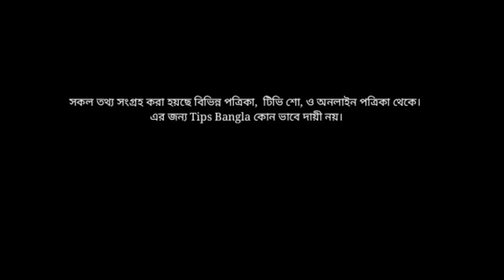গর্ভবতীর নাভি লাইন দেখে জেনে নিন সন্তান ছেলে না মেয়ে | How To Predict A Baby Gender | boy or girl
how to predict a baby gender, nabhi se jane ladka ya ladki, nabhi line in pregnancy, nabhi line se jane ladka ya ladki

গর্ভবতীর নাভী লাইন দেখে বুঝবেন ছেলে বাচ্চা হবে

নাভি দেখে কিভাবে বুঝবেন ছেলে হবে নাকি মেয়ে

গর্ভবতীর নাভি দেখে জেনে নিন সন্তান ছেলে না মেয়ে, নাভি থেকে জানা যায় পুত্র না কন্যা সন্তান,

ছেলে সন্তান হওয়ার উপায়, ছেলে সন্তান হওয়ার লক্ষণ, কীভাবে জানবেন গর্ভের সন্তান ছেলে না মেয়ে, ছেলে সন্তান হওয়ার আগে গর্ভবতীর পেটের লক্ষণ, সন্তান ছেলে না মেয়ে ঘরোয়া পরীক্ষা, ছেলে না মেয়ে সন্তান, গর্ভের সন্তান ছেলে
জ জানার উপায়, গর্ভের সন্তান ছেলে, ছেলে না মেয়ে সহজ ঘরোয়া পরীক্ষায় জেনে নিন, গর্ভের সন্তান, গর্ভের সন্তান ছেলে